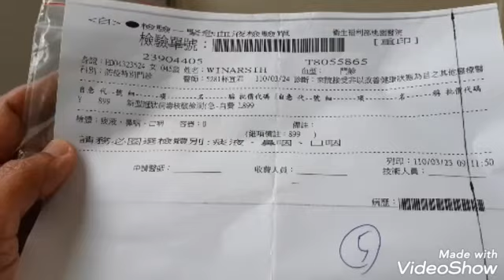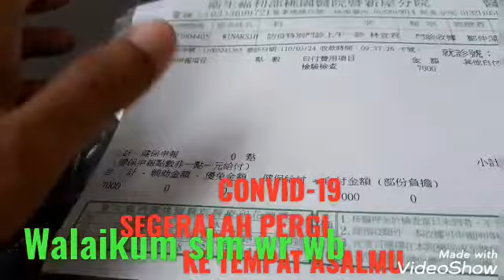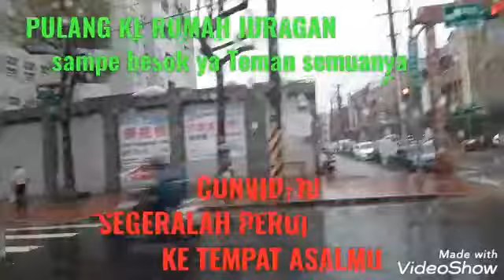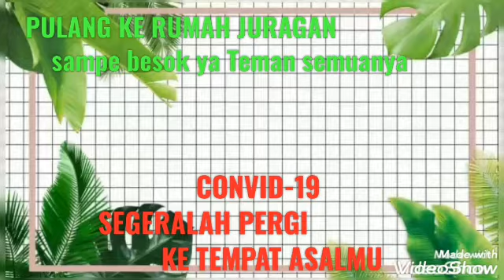PERSIAPAN TES P C R